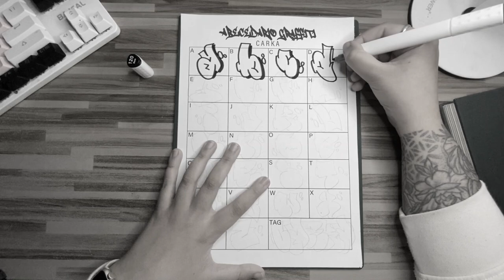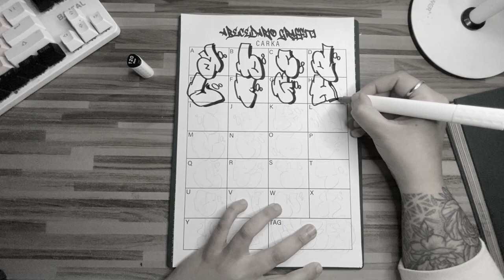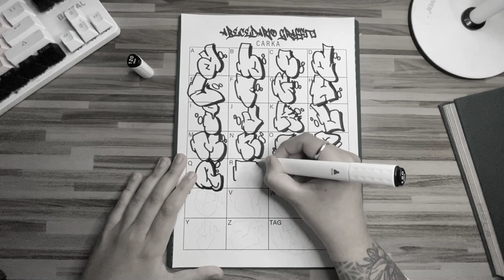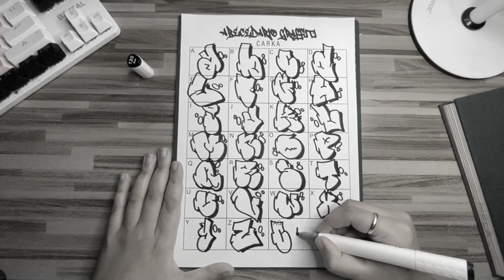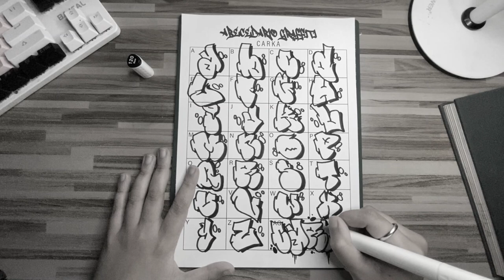ABECEDARIO BOMBING GRAFFITI #7 | Carka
MIS REDES

PREGUNTAS FRECUENTES

Con mi móvil iPhone 11.

Huelva, España.

Aviso: el abecedario mostrado no es de mi tutoría, solo es una interpretación.